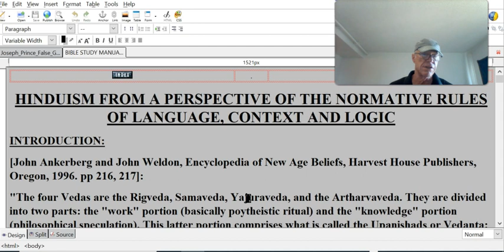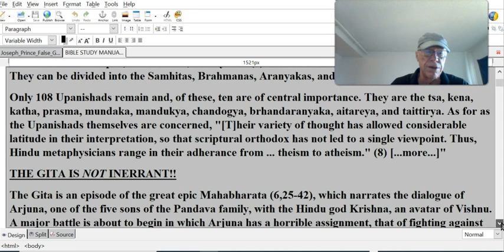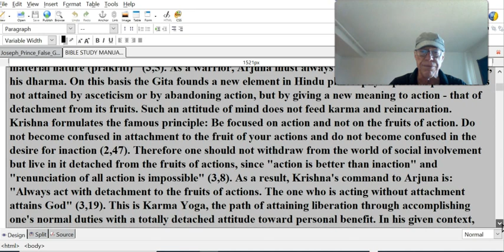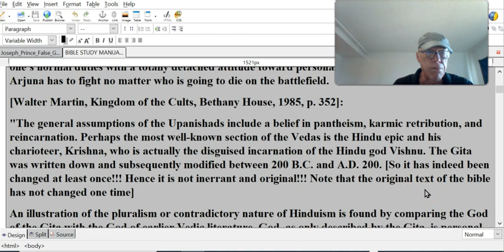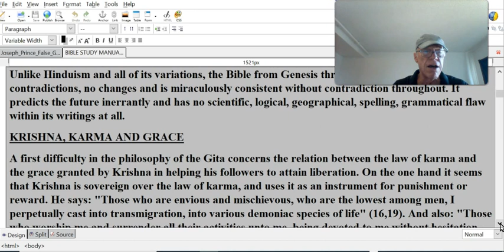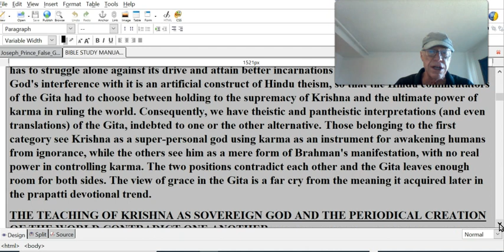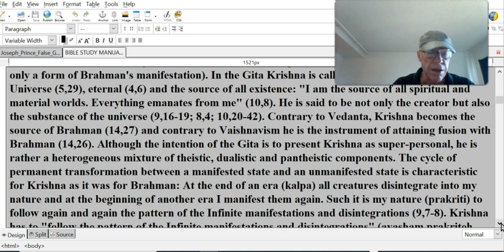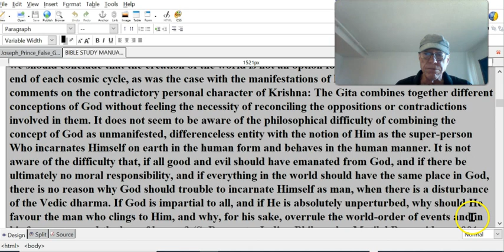Hinduism #1 Is It Of Value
HINDUISM FROM A PERSPECTIVE OF THE NORMATIVE RULES OF LANGUAGE, CONTEXT AND LOGIC
INTRODUCTION:
[John Ankerberg and John Weldon, Encyclopedia of New Age Beliefs, Harvest House Publishers, Oregon, 1996. pp 216, 217]:
"The four Vedas are the Rigveda, Samaveda, Yajuraveda, and the Artharvaveda. They are divided into two parts: the "work" portion (basically poytheistic ritual) and the "knowledge" portion (philosophical speculation). This latter portion comprises what is called the Upanishads or Vedanta: "Since they brought to a close each of the four Vedas, the Upanishads came to be spoken of often as the Vendanta - the anta or end of the Vedas" (6) The Vedas are mostly a collection of ritualistic hymns to various Hindu gods. The Rigveda comprises the foremost collection of these hymns. The Yajurveda is a collection of various mantras, or special words used to evoke occult power. The Samaveda combines verses from the Rigveda to melodic chants. The Artharvaveda is basically a collection of occult spell, incantations, and hymns. (7) The Vedas are really the "Bible" of Hinduism. They can be divided into the Samhitas, Brahmanas, Aranyakas, and Upanishads. (...)
Only 108 Upanishads remain and, of these, ten are of central importance. They are the tsa, kena, katha, prasma, mundaka, mandukya, chandogya, brhandaranyaka, aitareya, and taittirya. As for as the Upanishads themselves are concerned, "[T]heir variety of thought has allowed considerable latitude in their interpretation, so that scriptural orthodox has not led to a single viewpoint. Thus, Hindu metaphysicians range in their adherance from ... theism to atheism." (8) [...more...]"
THE GITA IS NOT INERRANT!!
The Gita is an episode of the great epic Mahabharata (6,25-42), which narrates the dialogue of Arjuna, one of the five sons of the Pandava family, with the Hindu god Krishna, an avatar of Vishnu. A major battle is about to begin in which Arjuna has a horrible assignment, that of fighting against his relatives, the Kaurava family. Caught between duty as a warrior and the morality of fighting against his cousins, between his social duty and the threat of karma, he chooses not to fight and to be killed rather than to have his conscience stained by the killing of his relatives. At this moment Krishna reveals himself to the distressed warrior and helps him understand the situation from a transcendental point of view. He performs a spiritual exegesis of Arjuna's situation, stating: "Not by abstaining from work can one achieve freedom from karma, nor by renunciation alone can one attain perfection" (3,4). "Abstaining from work" is practically impossible according to Krishna, as "everyone is forced to act according to the tendencies (gunas) he has acquired from the modes of material nature (prakriti)" (3,5). As a warrior, Arjuna must always follow his duties, in other words, his dharma. On this basis the Gita founds a new element in Hindu philosophy: Spiritual perfection is not attained by asceticism or by abandoning action, but by giving a new meaning to action - that of detachment from its fruits. Such an attitude of mind does not feed karma and reincarnation. Krishna formulates the famous principle: Be focused on action and not on the fruits of action. Do not become confused in attachment to the fruit of your actions and do not become confused in the desire for inaction (2,47). Therefore one should not withdraw from the world of social involvement but live in it detached from the fruits of actions, since "action is better than inaction" and "renunciation of all action is impossible" (3,8). As a result, Krishna's command to Arjuna is: "Always act with detachment to the fruits of actions. The one who is acting without attachment attains God" (3,19). This is Karma Yoga, the path of attaining liberation through accomplishing one's normal duties with a totally detached attitude toward personal benefit. In his given context, Arjuna has to fight no matter who is going to die on the battlefield.
[Walter Martin, Kingdom of the Cults, Bethany House, 1985, p. 352]:
"The general assumptions of the Upanishads include a belief in pantheism, karmic retribution, and reincarnation. Perhaps the most well-known section of the Vedas is the Hindu epic and his charioteer, Krishna, who is actually the disguised incarnation of the Hindu god Vishnu. The Gita was written down and subsequently modified between 200 B.C. and A.D. 200. [So it has indeed been changed at least once!!! Hence it is not inerrant and original!!! Note that the original text of the bible has not changed one time]
An illustration of the pluralism or contradictory nature of Hinduism is found by comparing the God of the Gita with the God of earlier Vedic literature.